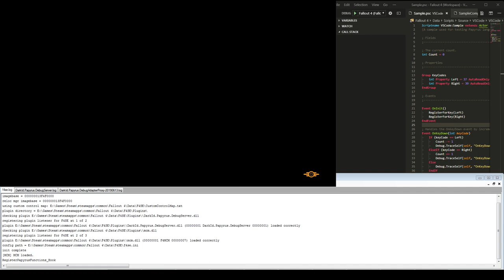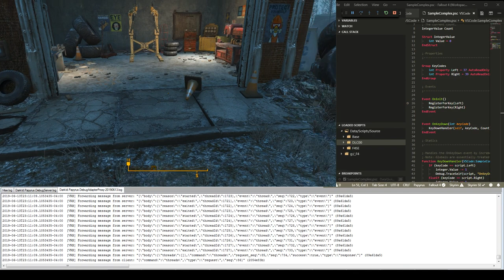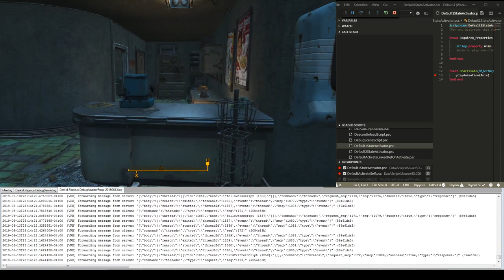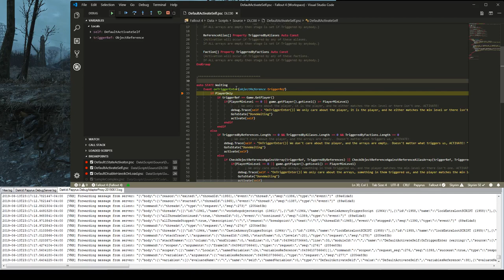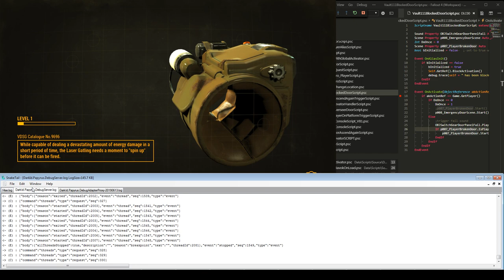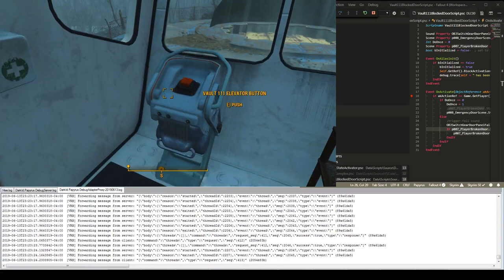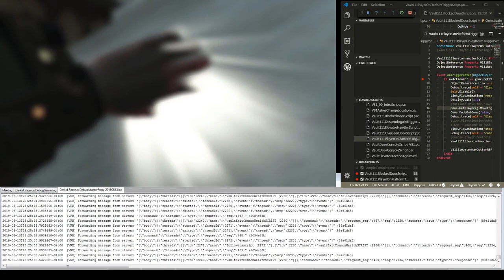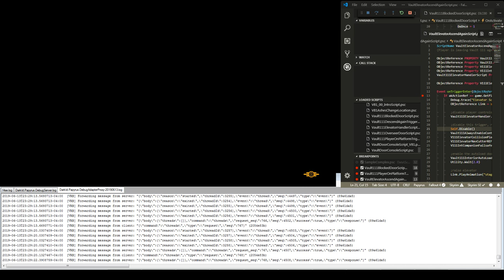Joel Day, VS Code, Live Papyrus Debugging, Test 6, v2.9.2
Just testing, please move along.